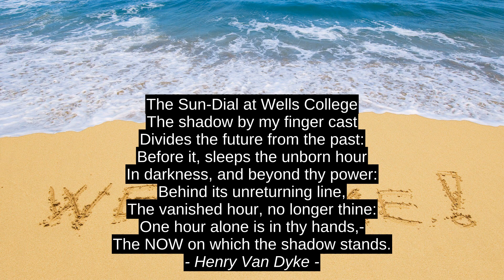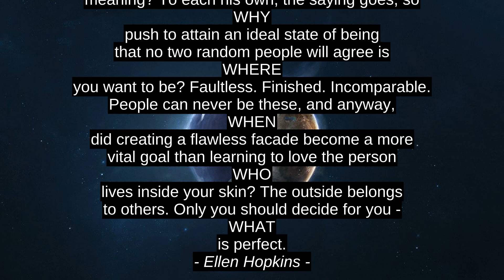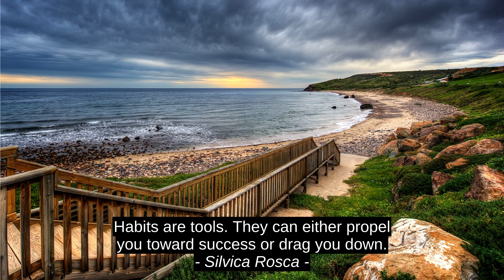10 Labing Maayo Nga Kadasig Mitumbok - Nicole Rae